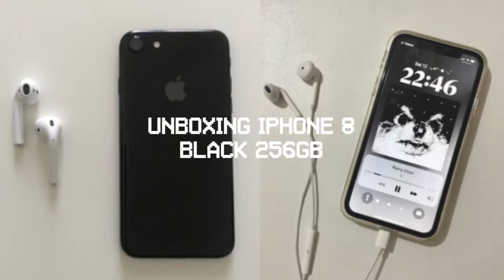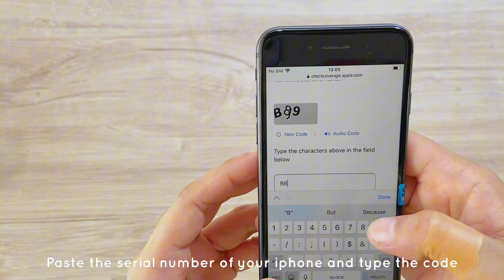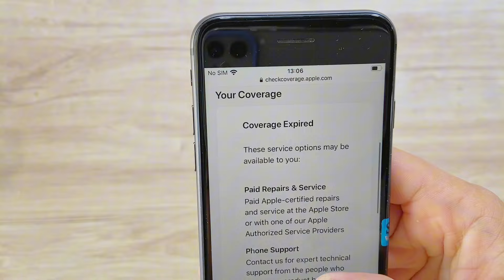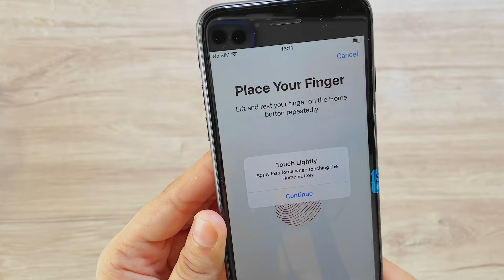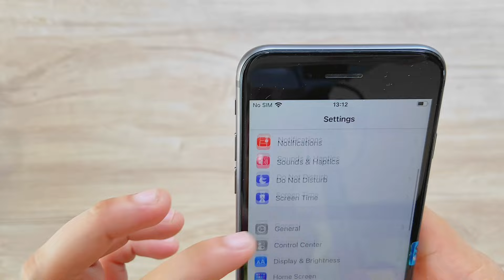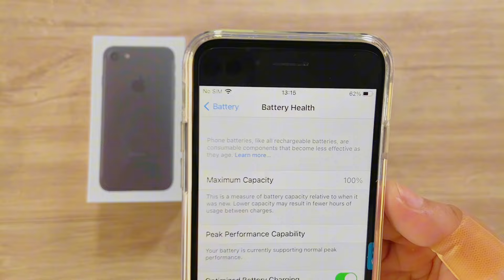📦aesthetic unboxing iphone 8 black 256gb + accesories from shopee • 2024📦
Hope you enjoy watching this unboxing video of my new ios phone.